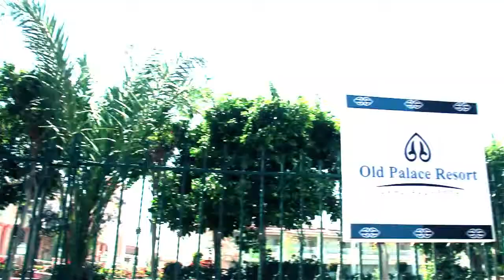Sand Beach Party @Azzura Sahl Hashish 19-4-2014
Sand Beach dance event - Organized by JS-Events & Creation Art
Video Created By : Boom Zoom Production & Red i Image
Video Sound Tracks : (Invincible - By Julia Micheal) & (Wild Love -By Pitbull ft. G.R.L)